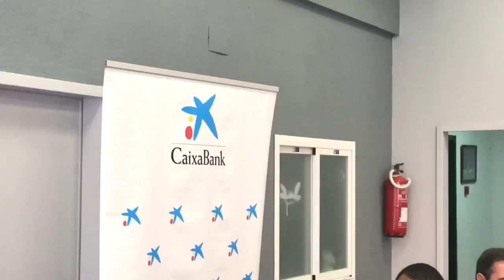Renovació acord RCD Mallorca i CaixaBank